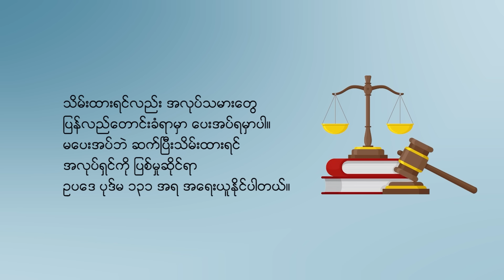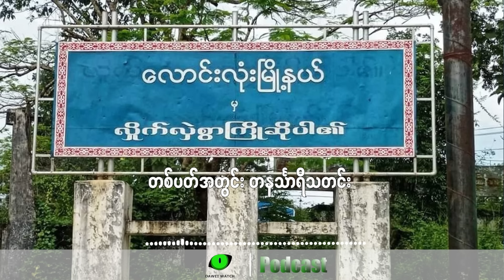တစ်ပတ်အတွင်း တနင်္သာရီသတင်း (ဇန်နဝါရီလ ၁၄ ရက်ကနေ ၂၀ ရက်နေ့အထိ) - Dawei Watch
တနင်္သာရီတိုင်းထဲ တစ်ပတ်အတွင်း ဖြစ်ပျက်ခဲ့တဲ့ ထူးထူးခြားခြားသတင်းတွေကို သောတရှင်တွေ နားဆင်နိုင်ဖို တစ်ပတ်အတွင်းသတင်းကဏ္ဍကို တင်ဆက်လိုက်ပါတယ်။